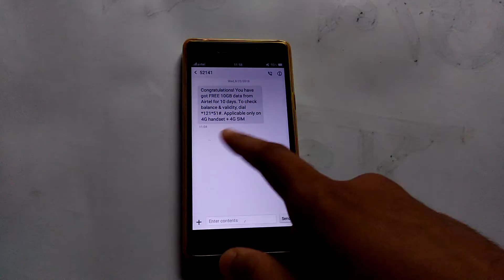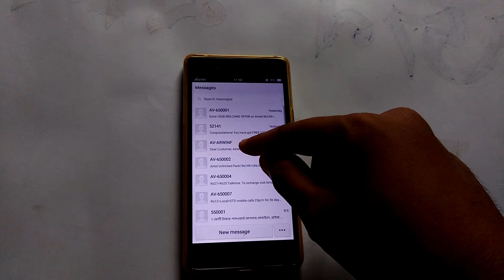Airtel 10GB Free Data 💥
Hello Friends!!
so Airtel is giving free 10 GB data.
and this video you guys going to found how to get it.

( Note : this offer is only for selected customer )
( if you don't get the offer that's not my fault or not my channel's fault)

[All content used is copyright of Teck Times,

Thanking you. 😊